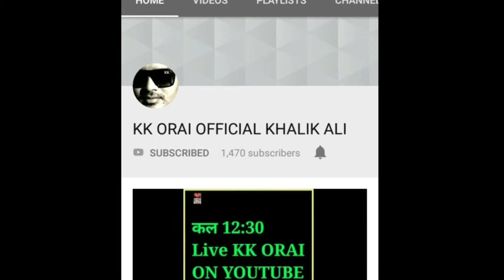Naat Sayad Danish Miya Bakai 2019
pls age share kre